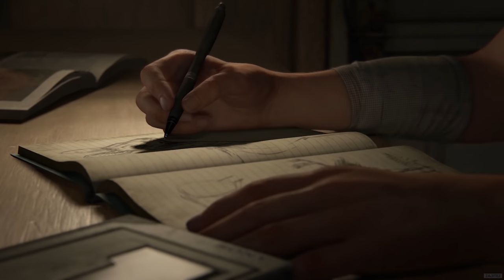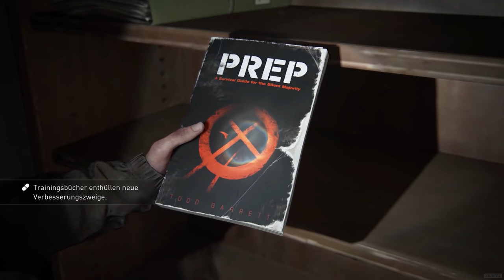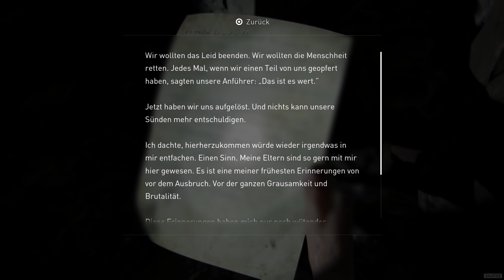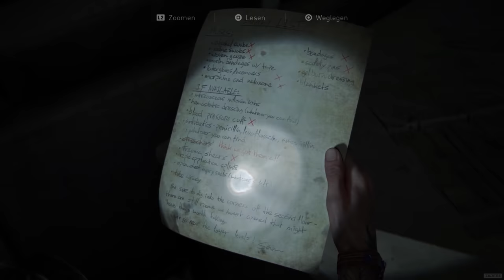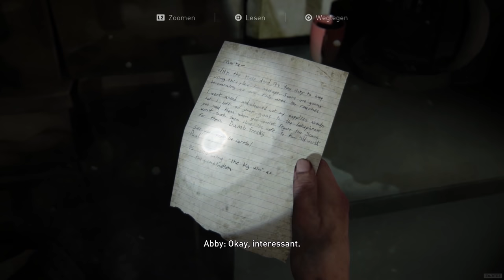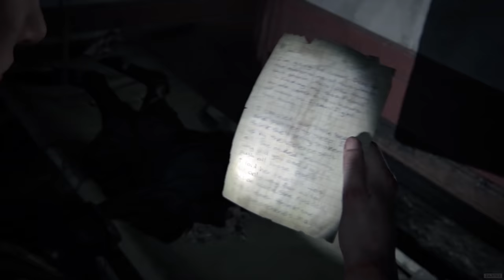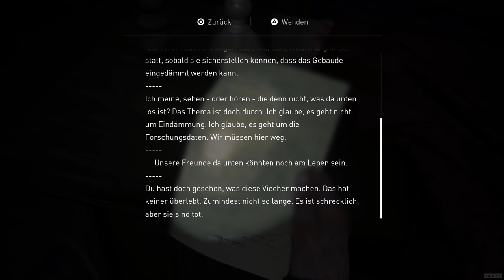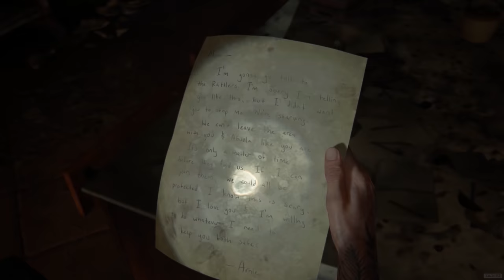THE LAST OF US 2 Gameplay German Part 1 FULL GAME Walkthrough Deutsch ohne Kommentar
The Last of Us Part 2 Walkthrough Part 1 Das ist ein Deutscher The Last of Us Part 2 Walkthrough der das komplette Spiel beinhaltet mit allen Cutscenes,Hauptmissionen und dem Ende.

The Last of Us Part 2 Walkthrough Part 1 This is a The Last of Us Part 2 Walkthrough of the FULL GAME includes all cutscenes, main missions and the end.

1080p|30FPS ✔ No Comment - Kein Kommentar

Enjoy! Wenn dir das Video gefallen hat lass doch ein Like & Kommentar da

THE LAST OF US PART II Deutsch - Let's Play THE LAST OF US PART II Deutsch - German/Deutsch Walkthrough Gameplay Let's Play - THE LAST OF US PART II Deutsch Gameplay no Commentary (German/Deutsch)
The Last of Us Part 2 Gameplay German - Let's Play The Last of Us Part 2 Deutsch Part 1 - The Last of Us Part 2 German - The Last of Us Part 2 Walkthrough PS4 Zajitez